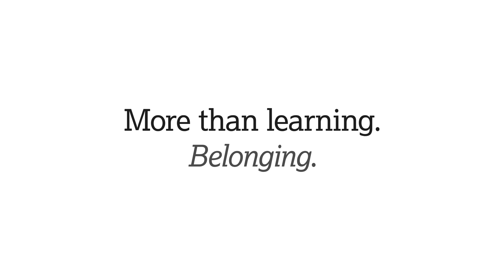Natural Sciences - Build your own modular degree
With Natural Sciences, you can choose modules from a wide range of science, technology, engineering and maths subjects to create your own bespoke degree programme.